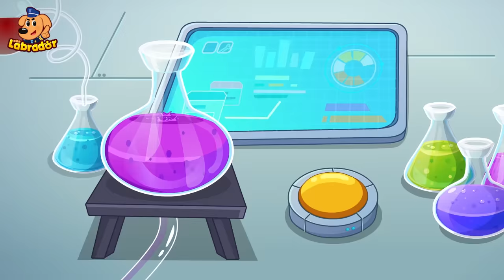Auditions | Safety Tips | Kids Cartoons | Police Rescue | Sheriff Labrador New Episodes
Kids, be careful of bad people trying to trick you by pretending to be someone else. If you participate in any activity, always stay close to your parents for your safety.
Learn kids daily safety tips with Sheriff Labrador police cartoon.

The Sheriff Labrador series helps children to:
★ Think Independently
★ Exercise Logical Thinking
★ Develop Teamwork
★ Explore the World